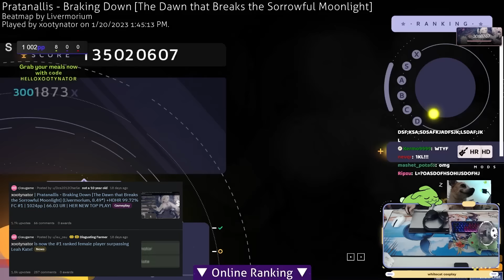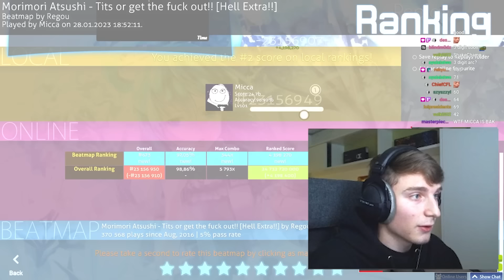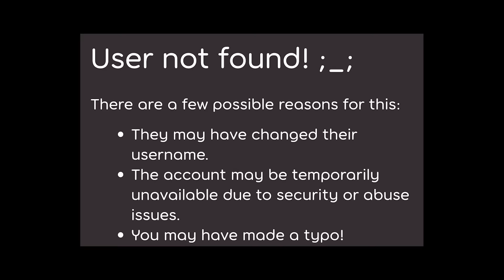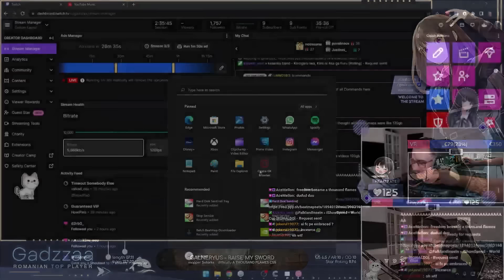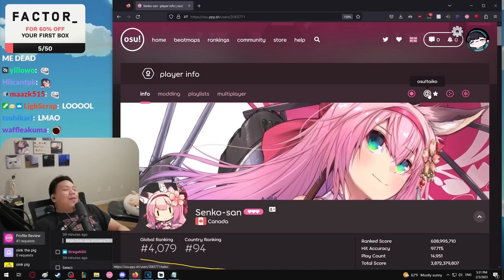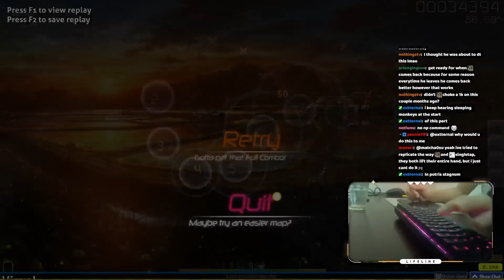"meow" | osu! Clips Weekly